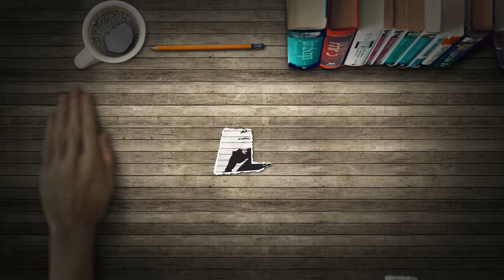ПРЕКУТАСЕВСКИ ШОУ ДОНЕСЕ ИЛЈАДНИЦИ ГЛАСОВИ ЗА ВМРО, АМА ПАВЛЕ СО 5 ДОБИ МИНИСТЕР?!